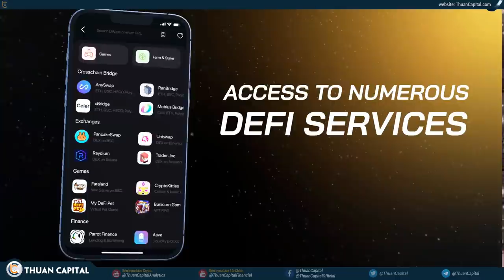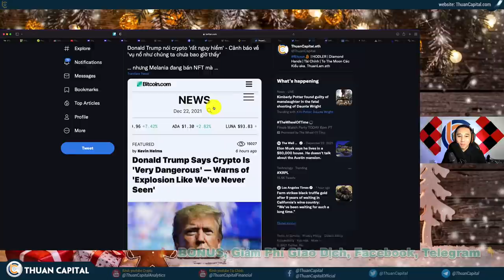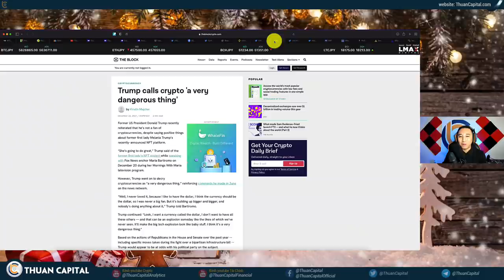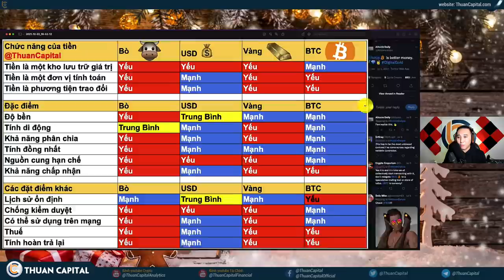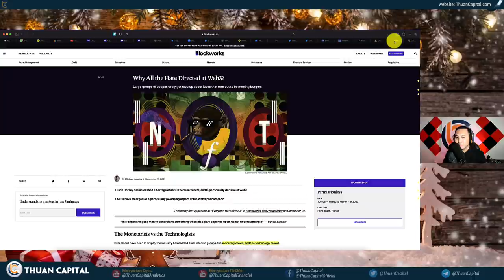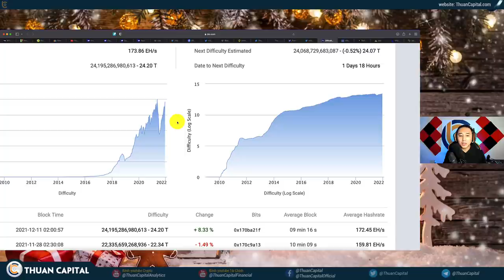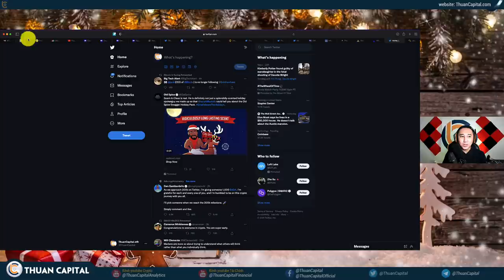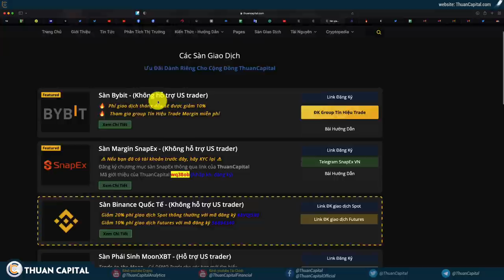1216 (Part 2) - Bitcoin KHÔNG Phải Là Loại Tiền Tốt